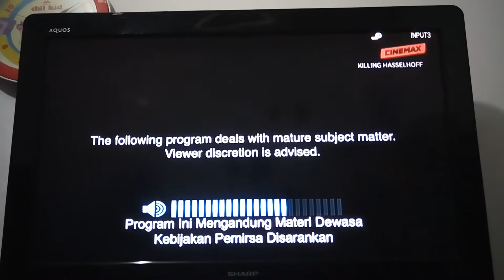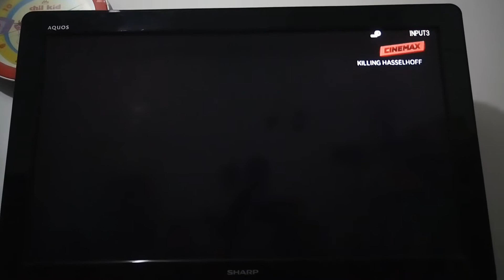Killing Hasselhoff - Cinemax Intro